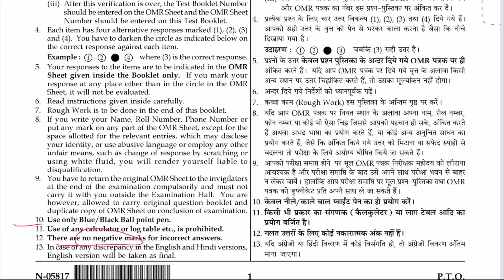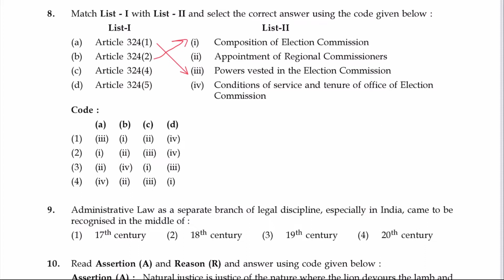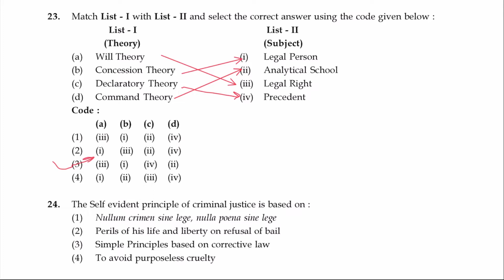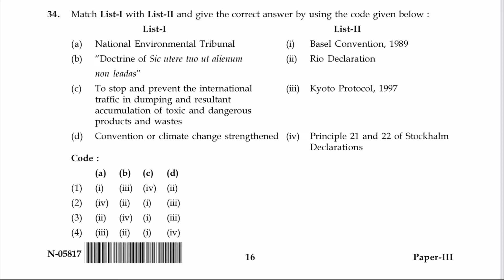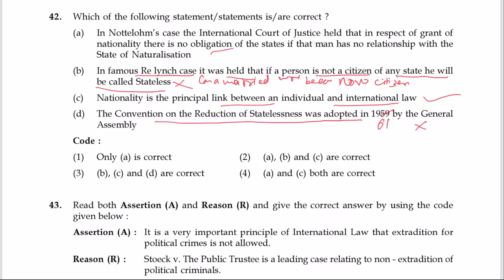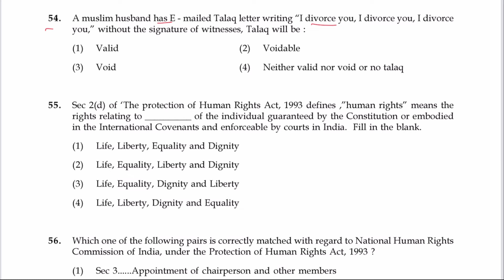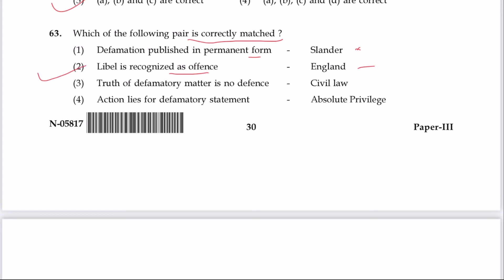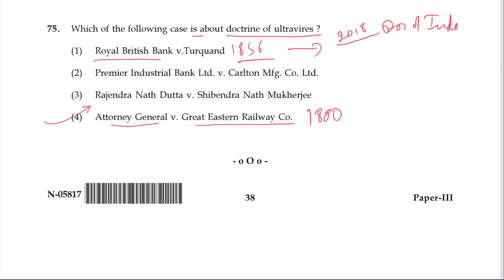LAW PAPER 3 - NOVEMBER 2017 - UGC NET - Fully Discussed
In this video, We have discussed the Exam Paper for the UGC NET LAW PAPER 3  held in NOV. 2017 Fully discussed.

SUBJECT PAPER  - LAW - CODE 58 - CONTAINS 100 QUESTIONS.

Paper 1 of UGC NET is an important part of the UGC NET Exam. It comes in each and every paper of every subject And in Both Shifts every day. Generally, 50 questions are from Paper 1 which can be at the start or at the end of the subject paper.

Paper 1 includes subjects of TEACHING APTITUDE, RESEARCH APTITUDE, INTERNATIONAL AFFAIRS, CURRENT AFFAIRS, REASONING etc.